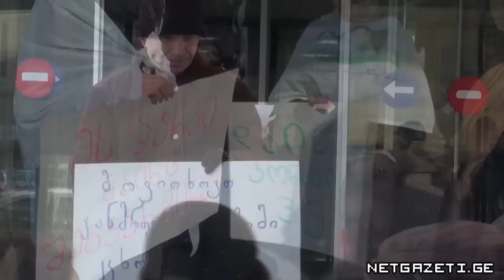გაჩეხილი კიკვიძის ბაღი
კიკვიძის პარკში კვლავ აქცია გაიმართა. ადგილობრივ მოსახლეობას თბილისის სხვა უბნებში მცხოვრებლებიც შეუერთდნენ.

მოქალაქეების ნაწილი აპირებს ბაღის დაცვას, რათა დარჩენილი ხეებიც არ გაჩეხონ. ისინი ხეების დასაცავად ღამის გათენებას აპირებენ.

ხეების ნაწილი, რომლებიც უკვე მოიჭრა, დაჭრეს და სახლში წაიღეს.
/Video: Konstantin Stalinsky/